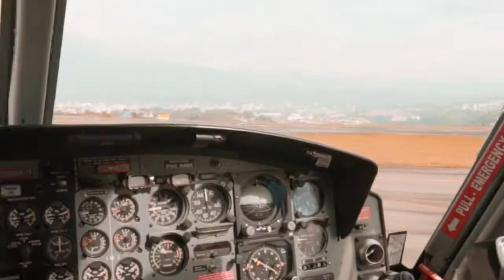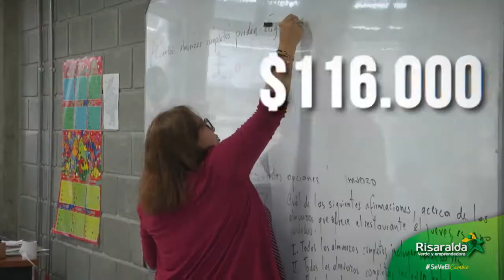Emisión Noticias UnoA 17 de octubre 2019 - Medio día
Cartago sin servicio de agua por daño en una tubería. Concejal denuncia graves problemas en la construcción del cable aéreo en Pereira. Vendedores informales de Pereira firmaron acuerdo con Mauricio Salazar.